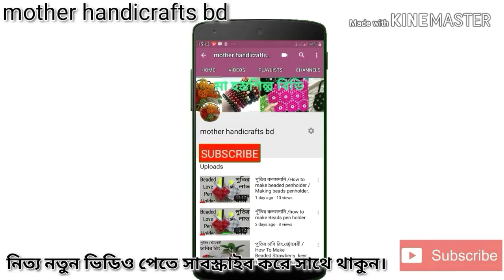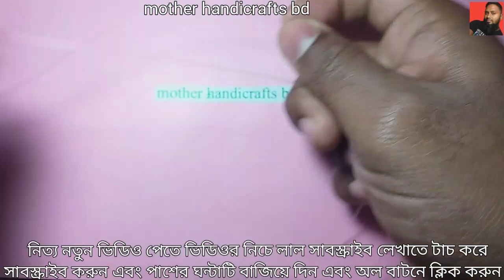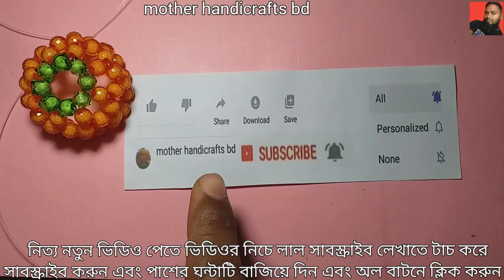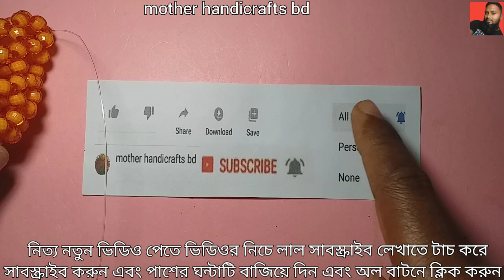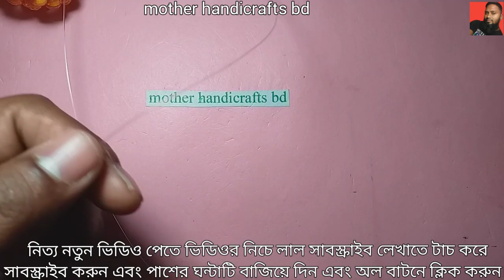পুতির গাজর/পুতির কাজ/How To Make Beaded carrot/Beaded showpiece/পুতির শোপিস/পুতি/beads fruits